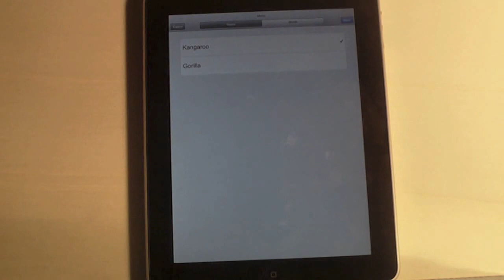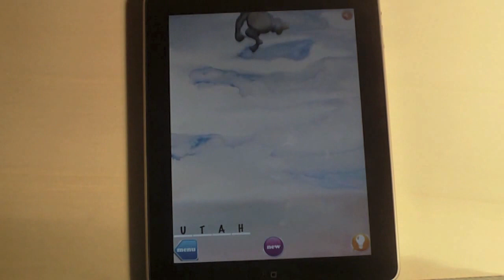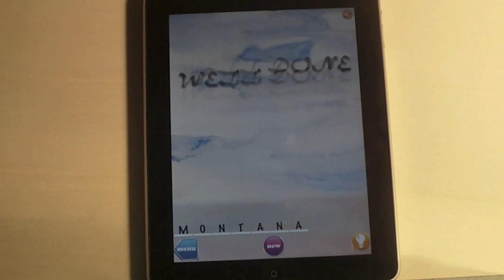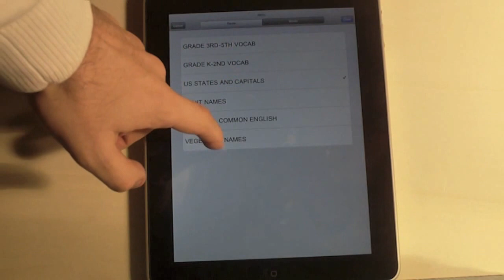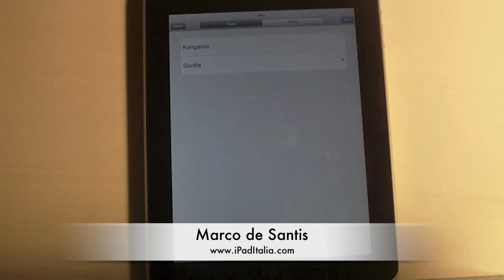Balloony Word HD: la recensione di iPadItalia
Recensione di un gioco che aiuta i più piccoli ad imparare l'inglese. By iPadItalia.com